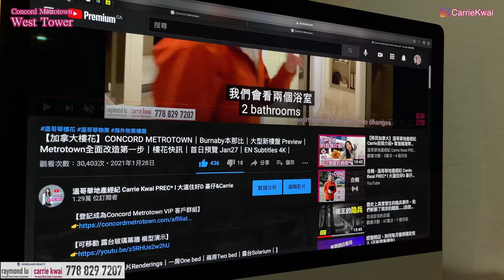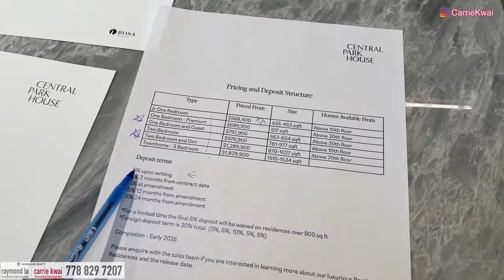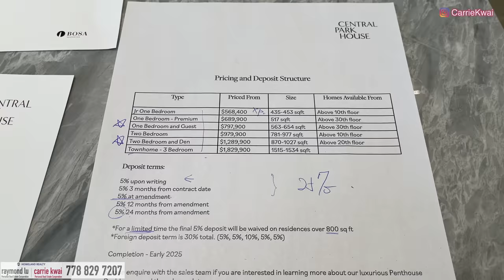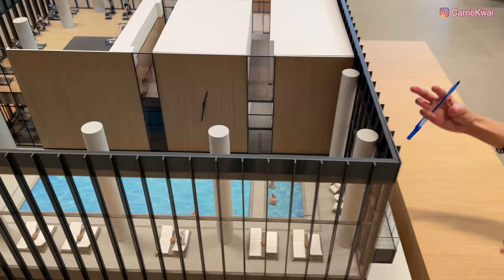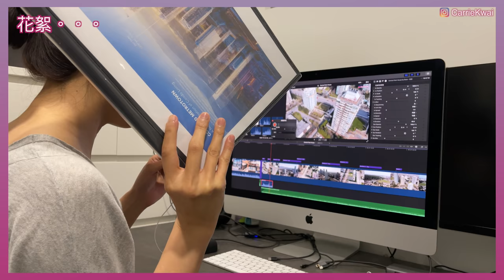【温哥華樓花】CONCORD METROTOWN第二座 West Tower＋Central Park House ｜BOSA｜Burnaby本那比｜大型新樓盤｜Metrotown｜樓花快訊｜4K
【登記成為Concord Metrotown West Tower 客戶】

Concord Metrotown推出第一期第二座West Tower， 即將進行預覽，而這個樓盤加入更多科技元素，使住Condo更便利和安全。 錯過了第一座的朋友可以用以上連結登記。

樓盤名稱 ：Concord Metrotown
發展商：CONCORD
期數：第一期第二座
管理費：$ 0.6 CAD sf.
年份：約2026年
地區：Burnaby
地址：Metrotown東北面
校網：Maywood Community，Burnaby South Secondary

再去Metrotown西面Patterson Station附近看一個由BOSA發展商開發的一個樓花項目Central Park House。看兩個示範單位，戶型圖和價錢。

樓盤名稱 ：Central Park House
發展商：BOSA
管理費：$ 0.55 CAD sf.
年份：約2025年
地區：Burnaby
地址：Metrotown西面
校網：Chaffey-Burke Elementary, Burnaby South Secondary, Moscrop Secondary

微信：carriekwai
所屬地產公司：HomeLand Realty